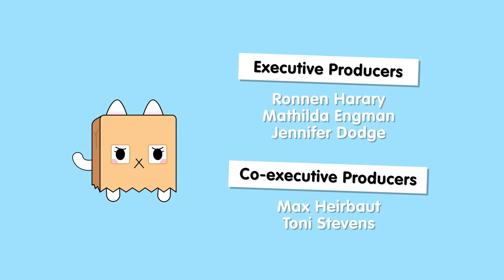NARI'S CREEPY BLANKET FORT 👀 | Toca Life Stories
In this episode of Toca Life Stories Nari invites the gang to check out her new blanket fort. Only, the blanket fort leads to worlds that she doesn't remember building... How will this end? Watch the episode and find out!